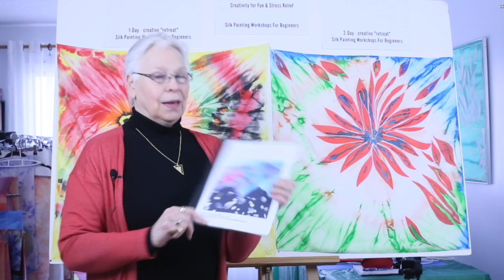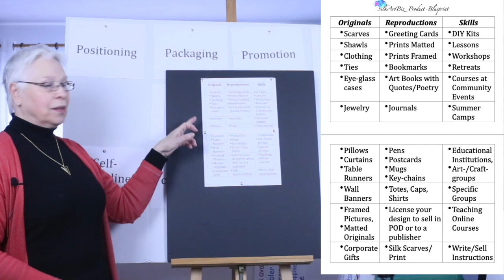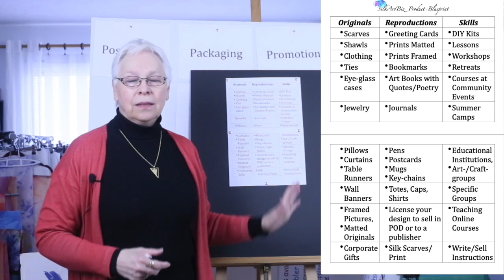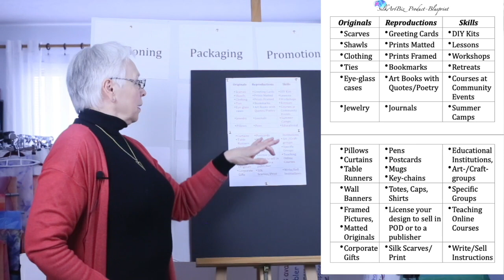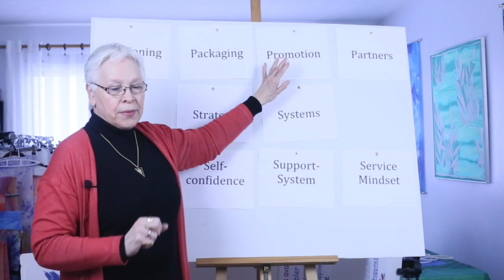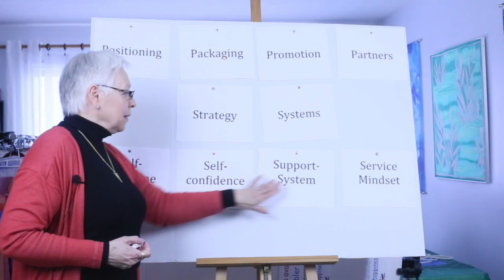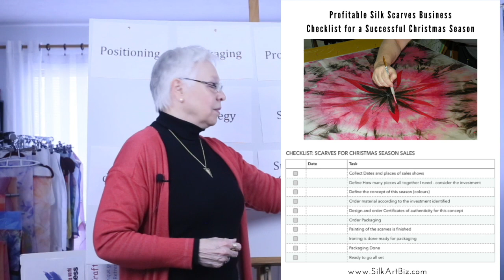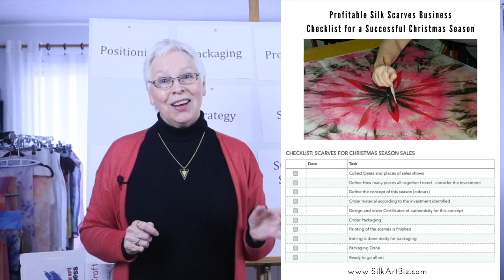Silk Painting for Income Generation Part 1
Day one of three days training
Silk Painting for income generation.
In this video you'll learn where to start , you'll see the set up of the work station and hear the difference between silk paints and dyes.
You'll learn about the 3 ways of earning